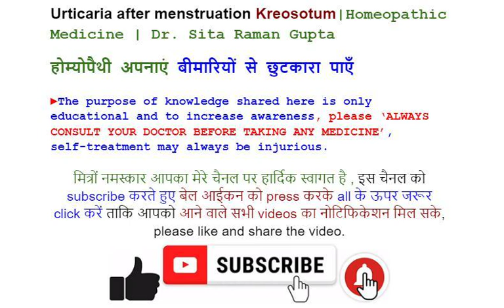Urticaria after menstruation Kreosotum|Homeopathic Medicine | Dr. Sita Raman Gupta